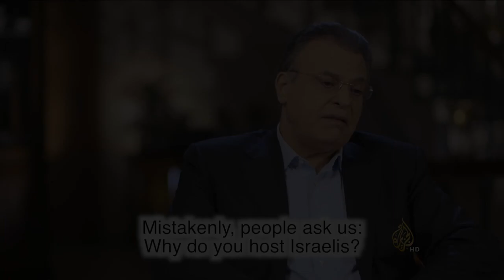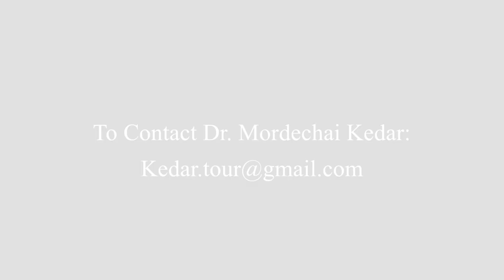Al-Jazeera's chief anchor admits: Jerusalem is not mentioned in the Koran